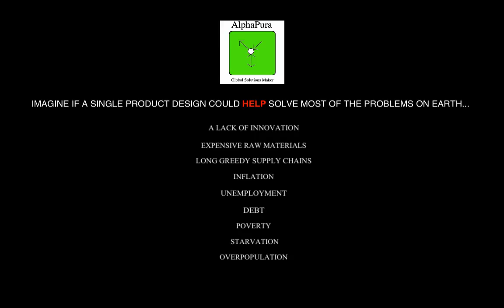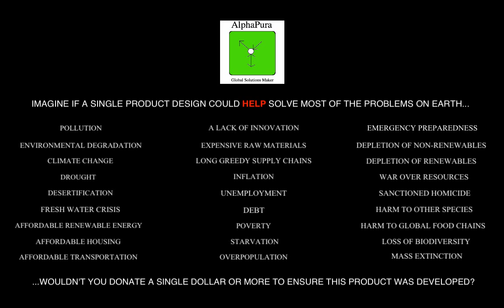AlphaPura: Global Solutions Maker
Four 3D printers capable of repurposing meltable human waste, plastics, glass, ceramics, concrete, metals, and other meltable waste into new products, and into global solutions. could literally help save the world.